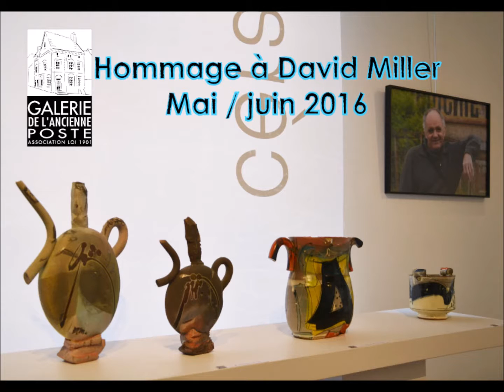Homage to David Miller - Galerie de l'Ancienne Poste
The Galerie de l’Ancienne Poste was particularly attached to pay homage to the British ceramicist David Miller, to whom the gallery had dedicated two previous exhibitions, once in 2002 and again in 2007 - which was to be the last exhibition of the artist before his sudden death in January 2008.
David Miller was someone who was used to crossing borders.  And not only geographically, as he did when he moved from England to France in 1978. He was just as talented in the different domains of sculpture, painting and ceramics ; the rigid groupings of the arts or being categorised as “modern” or “traditional” meant nothing to him : there was no special hierarchy or lack of compatibility. David Miller was as modern as he was traditional. He was an artist in both crafts and fine arts. He was able combine genres and techniques with supreme ease and skill and his unique method of working developed from different domains. After the first pieces, low temperature salt pots with lightly engraved decoration, he started exploring raku in France in the late seventies, producing vessels and non-vessels with really distinctive brushwork decoration. Then he turned to wood-firing. At the same time he began to produce a beautiful line in glazed earthenware, freely decorated and radiantly colourful. Both artistic and traditional, it was pure yet functional. Inimitable aesthetics have always defined his work.  One can get deliciously absorbed in the intricate network of his graphic games – those black strokes that glide through the torrential invasion of bright colours, like so many symbols of creative vitality and unrestrained joy. How can we not think of Pollock or the New York graffiti artists when we look closely at his designs and motifs…?